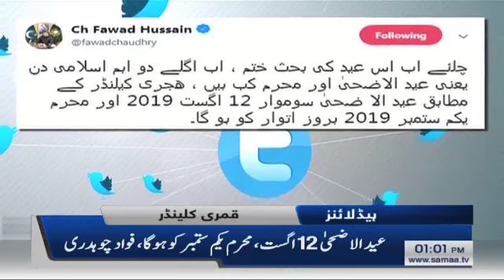Samaa Headlines - 1PM - 6 June 2019